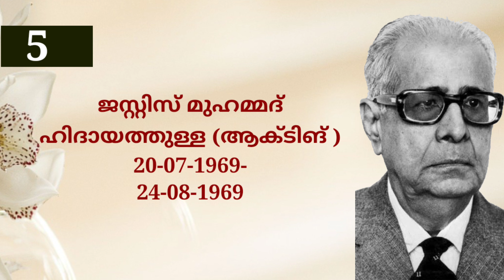Presidents of india/presidents of india gk/ഇന്ത്യൻ രാഷ്ട്രപതിമാരും ഭരണ കാലവും